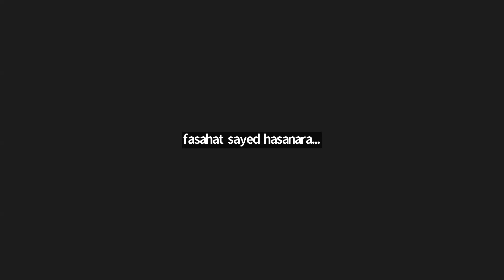(Day 47) Ayat 85-111: Surah al Isra | 1-42: Surah al Kahf | Juz 15 | Dawrah-e-Quran in Urdu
Invites all sisters to join this journey from Surah al Fatiha to Surah an Naas
Language : Urdu
Translations (Tarjuma) : Ahsan ul Bayan
Explanations (Tafseer) : Ahsan ul Bayan, Ahsan ul Kalam, Taiseer ul Quran & Tafseer ibn Kaseer
Started : 15th January, 2024 onwards
Time : 8:00 pm to 9:00 pm (IST) as of now
Once Ramadan begins : 11:00 pm to 1:00 am (IST)
Streaming on Zoom meeting and live on You tube on Nemat e Islam

"لَقَدْ أَنزَلْنَآ إِلَيْكُمْ كِتَـٰبًۭا فِيهِ ذِكْرُكُمْ ۖ أَفَلَا تَعْقِلُونَ"
We have surely revealed to you a Book, in which there is glory for you. Will you not then understand? 𝚀𝚞𝚛𝚊𝚗 𝟸1:𝟷𝟶

“and they learn & teach the Qur'an (among themselves) there would descend upon them tranquility & mercy would cover them and the angels would surround them and Allah mentions them in the presence of those near Him”.
𝙷𝚊𝚍𝚒𝚝𝚑 𝚂𝚊𝚑𝚒𝚑 𝙼𝚞𝚜𝚕𝚒𝚖 𝟸𝟼𝟿𝟿𝚊